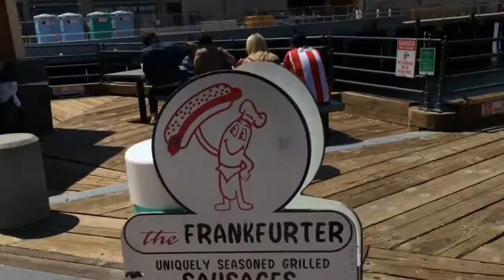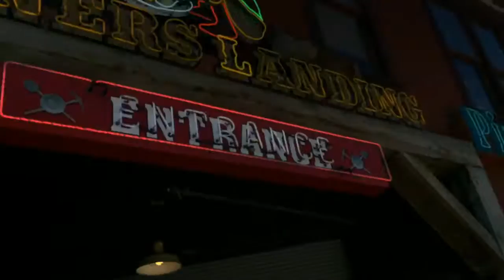Timelapse walk of the Seattle Waterfront and seawall construction on July 13, 2015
When the Seattle Waterfront reopened to the public in the summer of 2015 after a year of construction, we took a walk to see what it was like. Check it out!